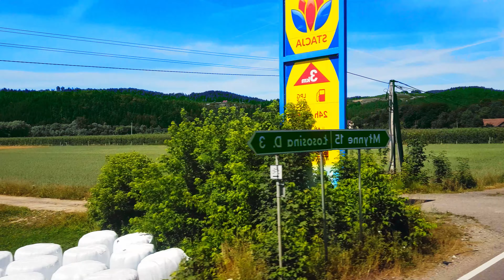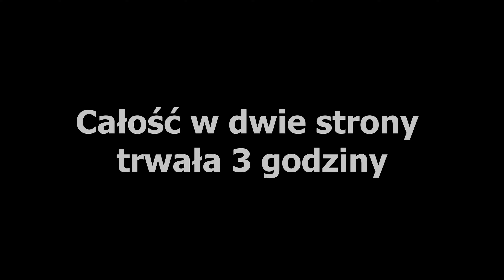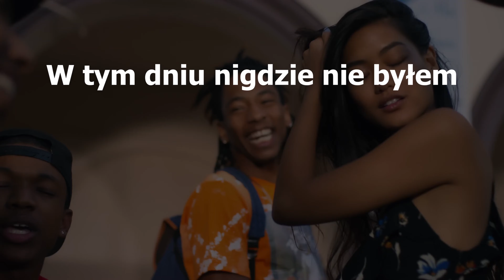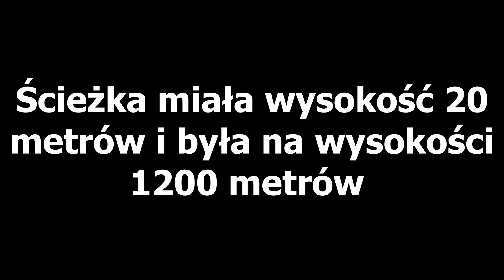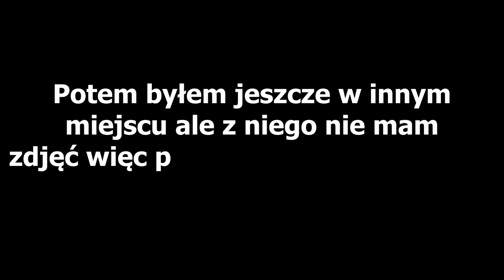█▬█ █ ▀█▀ Special Na 30 Subskrypcji-Tatry 4K █▬█ █ ▀█▀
Montowałem 3 tygodnie rekord dłużej niż Przybysz's Inferno